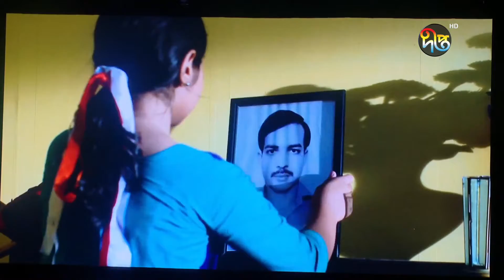সকালের দীপ্ত সংবাদ | ১৭ অক্টেবর ২০২১ | Deepto News 10 am | Latest News BD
Deepto TV address:
7/A/GA Tejgaon Industrial Area, Dhaka 1208, BANGLADESH